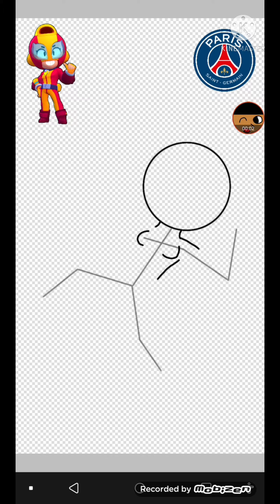[Speedpaint] Max Skin idea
PSG Max

Brawl Star x PSG